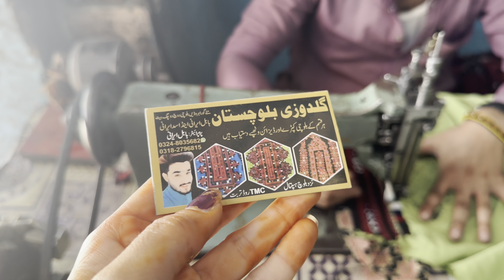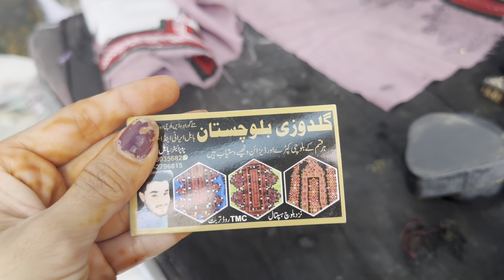Travel Vlog | Gwadar to Turbat | Family Dawat